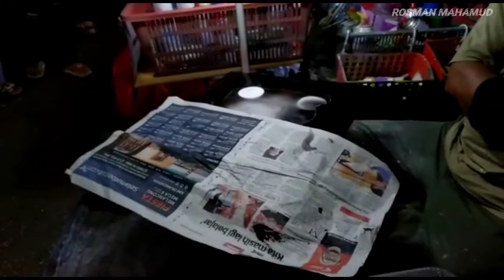SPRAY PAINT ART BY ROSMAN MAHAMUD | LAKARAN SENJA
" Lakaran Senja by Rosman Mahamud "